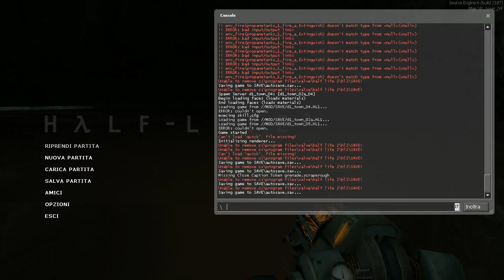Half Life 2 Walktrough ITA PC - Parte 8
Una delle più difficili parti dell'intero gameplay !!